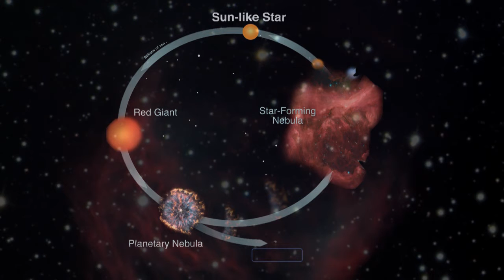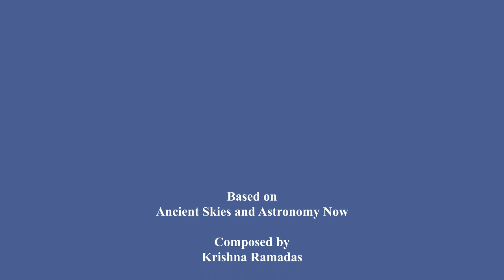The 5th Division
The 5th of 27 divisions of the sky is the region of Aditi, the mother of Adityas per Vedic texts. Vedic texts categorize the powers of the Sun twelve ways. Each of these is a Aditya. In this region of the sky lies a planetary nebula. The bulk of matter from our own Sun will end up in a planetary nebula. Material disperses from a planetary nebula into interstellar clouds where new stars take birth. The word Punar in Sanskrit means again and Vasu refers to residence. Our Sun hosts all life forms in the solar system. Similarly new stars will host other life forms. A new cycle begins with Aditi, the mother of Adityas.